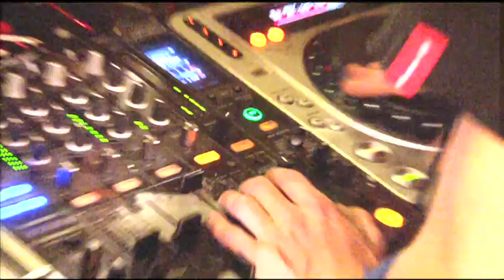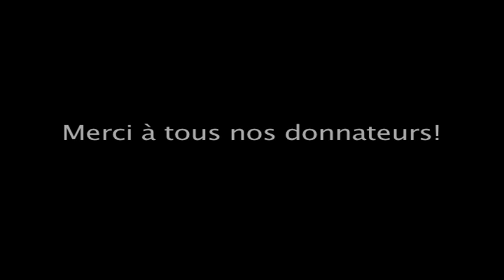Soirée Mademoiselle 2012 - Une soirée glamour pour lutter contre le cancer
Mademoiselle: une soirée glamour pour lutter contre le cancer.
Porte-Parole Virginie Coossa

Bota Bota spa-sur-l'eau présentait la première édition de l'événement Mademoiselle, une grande fête glamour visant à amasser des fonds pour la lutte contre le cancer. Quelque 300 femmes et 30 hommes avaient revêtu leurs plus beaux atours et investi le Balroom Bar, sur la rue Saint-Laurent, à Montréal, pour vivre une soirée mondaine hors de l'ordinaire et appuyer une bonne cause.